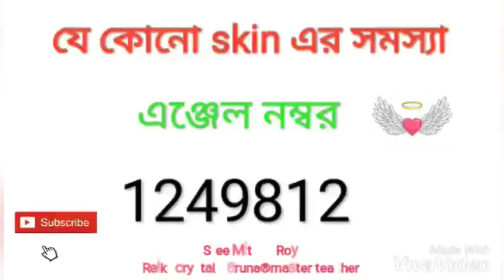Angel no. for skin problems এঞ্জেল নম্বরের সাহায্যে চর্মরোগ সারিয়ে ফেলুন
এই রেইকি আবার আপগ্রেড হয়েছে 4/3/2022
নতুন নাম হলো 👉 Usui/Holyfire®|||World Peace Reiki

নতুন নাম 👉Usui/Holyfire®||| Karuna World Peace Reiki

🔥🔥🔥উসুই/হোলি ফায়ার®|||রেইকি🔥🔥🔥

            1day class online

🔥Usui/HolyFire® lll Master Teacher 4days class online

🔥Usui/Holyfire®|||World Peace Reiki Master Teacher 1day class online (holyfire  new version)

🙌🙌🙌 লামাফেরা...🎎
 🙌🙌🙌LAMAFERA 🎎

💐💐💐উসুই রেইকি💐💐💐

👉Usui reiki 🌺🌺🌺🌺🌺
💐1st ডিগ্রী
🌻2nd ডিগ্রী

👉নিউমেরলজি কোর্স 🙌🙌🙌
Numerology
👉Chaldean numerology basic advance
👉 Chinese numerology  Loshu grid

👉Crystal reiki 🌹🌹🌹🌹🌹
👉ক্রিস্টাল রেইকি

👉Karuna®reiki 🌻🌻🌻🌻🌻
💐করুনা ®মাস্টার্স

👉Angel therapy 🧚‍♀️🧚‍♀️🧚‍♀️🧚‍♀️🧚‍♀️🧚‍♀️

👉Money reiki

👉Zibu symbol

👉switchword